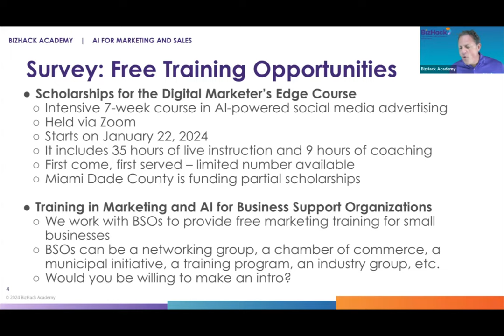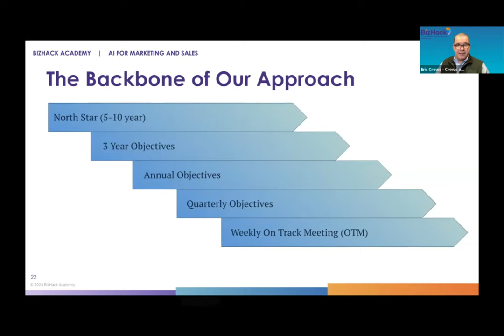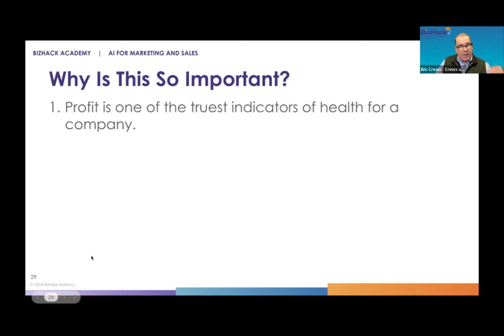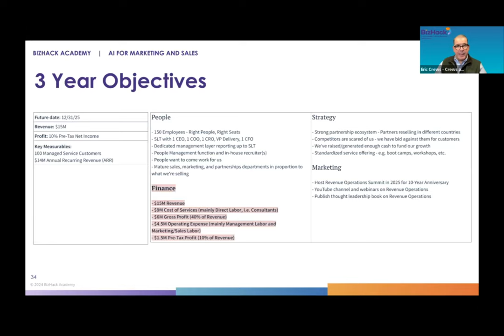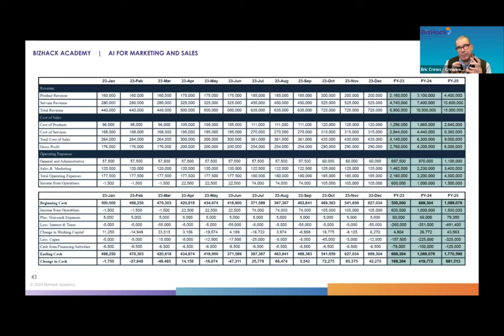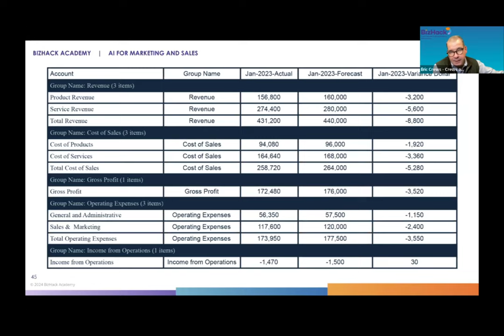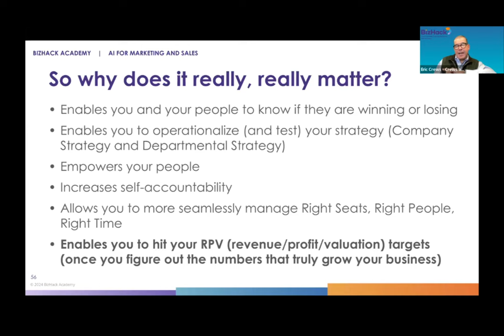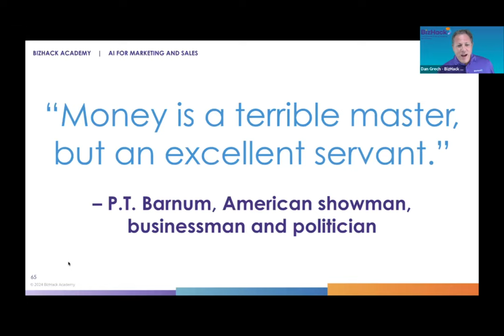Financial Planning That Drives Growth With Eric Crews | MC10.4| BizHack Marketing Training Academy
Dive deep into the world of strategic financial planning with Eric Crews of consulting firm Crews & co. Effective financial planning is crucial for any business, yet it's an area in which many owners struggle. During this masterclass, Eric will arm you with four essential financial tools to expedite the growth of your business. You’ll also learn how to build a financial-health scorecard for your company.